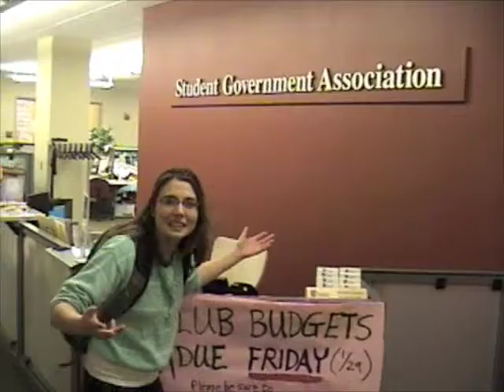UVM Student Government Association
SGA Senators, VP, and President sing to a student about what the SGA is.